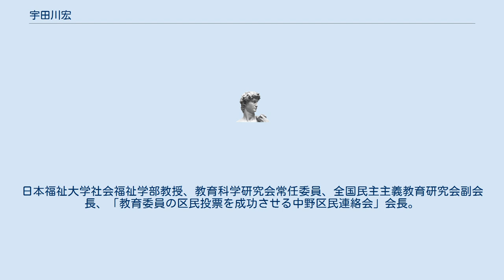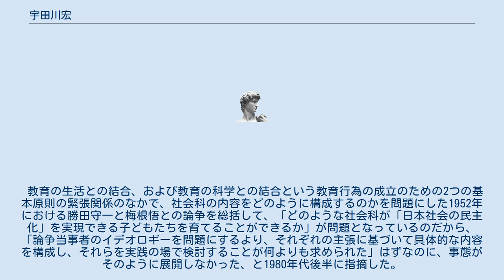宇田川宏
宇田川 宏（うだがわ ひろし、1928年 - 2017年8月30日）は、日本の教育学者。
専攻は教育内容・教育方法。
 東京生まれ。
1955年東京教育大学文学部哲学科卒業。
日本福祉大学社会福祉学部教授、教育科学研究会常任委員、全国民主主義教育研究会副会長、「教育委員の区民投票を成功させる中野区民連絡会」会長。
 現代哲学の理論をふまえて道徳を意味の問題であるととらえ、その立場から道徳と道徳教育の本質、内容、方法の検討を試みることが、道徳教育の研究に必要であると呈示した。
教育と福祉の制度間接続について研究した。
 道徳教育、社会科教育、生活指導に関する提言を行った。
教育科学研究会の機関誌『教育』、全国民主主義教育研究会の機関誌『未来をひらく教育』への寄稿者となった。
また、東京都中野区の教育委員公選制に中野区民として関与した。
 さらに、身体運動に係る健康教育、健康に関する学習について「デイリー体操」の実践を追究した。
 道徳教育は、子どもの道徳性と、その中軸をなす人間的価値意識の形成を中心的課題とする。
それを学校の教育活動の全体を通じてどのように展開するかが、これからの道徳教育の探求的課題となるだろう、と1980年代の初めに指摘した。
また、1980年代までの研究成果として、道徳の授業の成立条件を5つに集約した。
第1、道徳の授業の内容は、それが授業である以上、子どもがなにか新しい事実や世界を知るものでなければならない。
第2、子どもが思考をめぐらして主体的に学習するような道徳の授業が成立するためには、資料(教材)はリアリティや発見のある、子どもの心を揺り動かすものでなければならない。
第3、道徳の授業で学習が成立するためには、他の教科の授業と同様に、子どもの思考と発言の自由が保障されていなければならない。
第4、道徳の授業は「価値意識や規範意識を教える」のではない(教えることはできないし、教えてはならない)。
第5、第1から第4までのことにより道徳の授業が成立するのだとすれば、道徳の授業の目標・内容・方法を教師が自由に工夫できる教育の自由が必要になる。
 教育の生活との結合、および教育の科学との結合という教育行為の成立のための2つの基本原則の緊張関係のなかで、社会科の内容をどのように構成するのかを問題にした1952年における勝田守一と梅根悟との論争を総括して、「どのような社会科が「日本社会の民主化」を実現できる子どもたちを育てることができるか」が問題となっているのだから、「論争当事者のイデオロギーを問題にするより、それぞれの主張に基づいて具体的な内容を構成し、それらを実践の場で検討することが何よりも求められた」はずなのに、事態がそのように展開しなかった、と1980年代後半に指摘した。